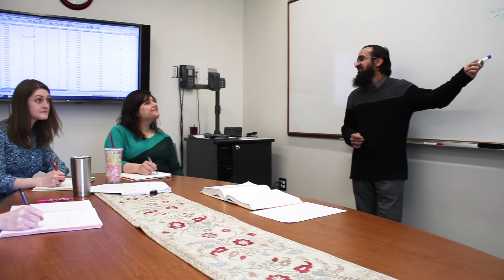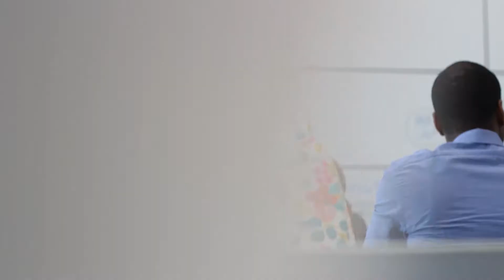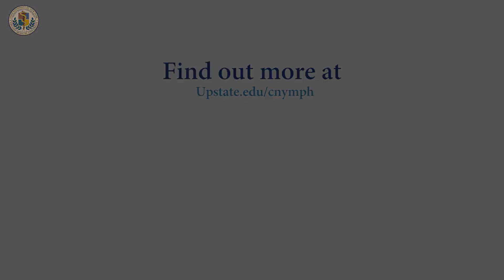Upstate Medical University-MPH Program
Students enrolled in The Central New York Masters of Public Health (CNYMPH) program strive to understand public health problems and develop innovative methods to improve the health of their communities and of larger populations.